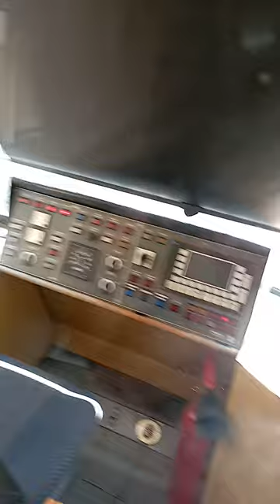Die Legende Der WLB